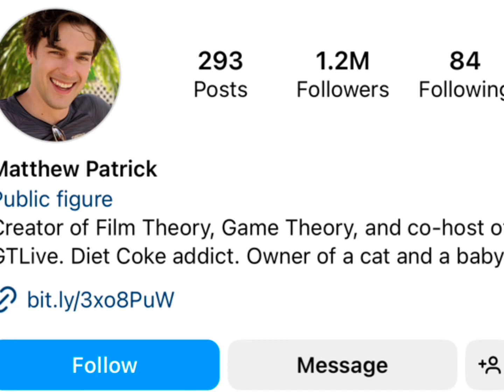Jake Paul Vs MatPat Real Age Lifestyle Biography